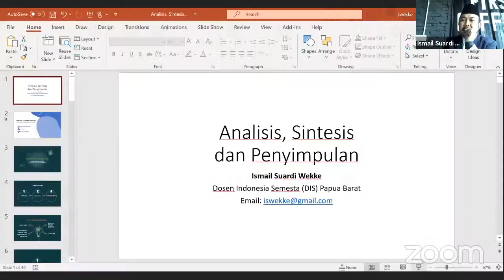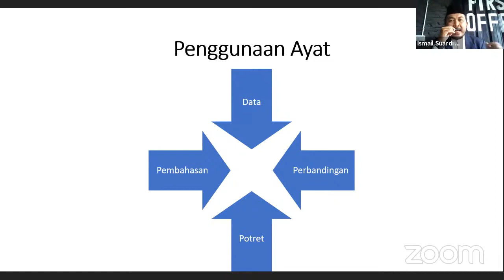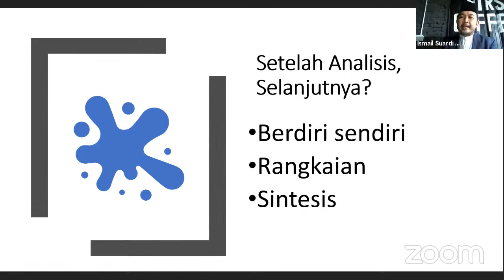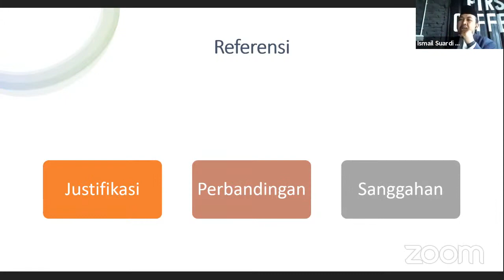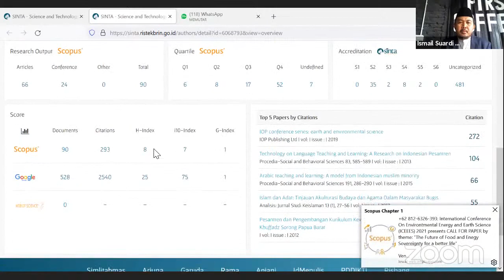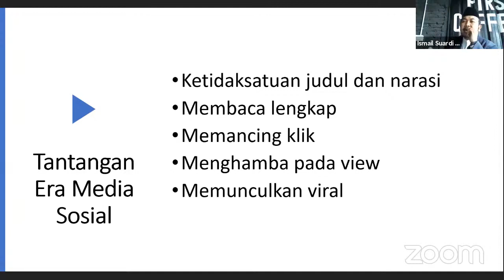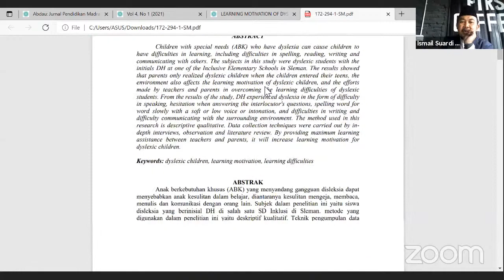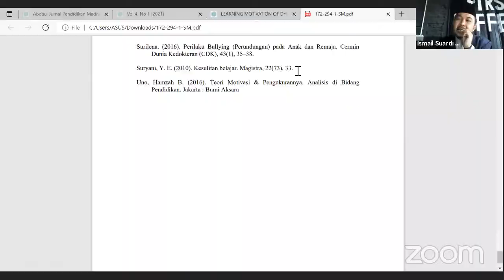Analisis-Sintesis, Penyimpulan dan Bedah Jurnal (WEBINAR PUBLIKASI ILMIAH SERI 10)